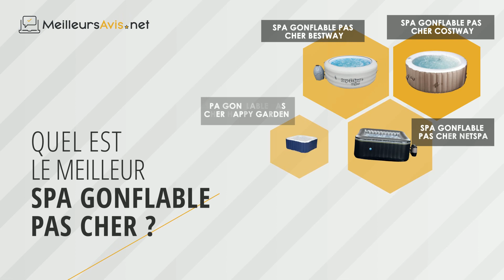⭐️ MEILLEUR SPA GONFLABLE PAS CHER - Avis & Guide d'achat (Comparatif 2020)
⭐️ SPA Gonflable pas cher Costway
⭐️ SPA Gonflable pas cher Bestway
⭐️ SPA Gonflable pas cher NETSPA
⭐️ SPA Gonflable pas cher Happy Garden